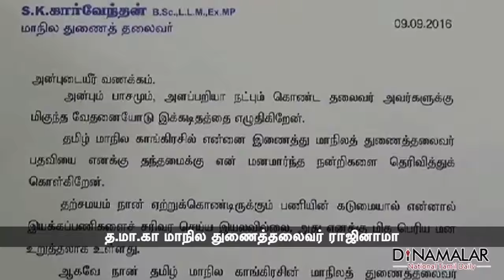TMC S.K.KARVENTHAN STATE DEPUTY RESIGNS ; DINAMALAR 12/09/16 DATED